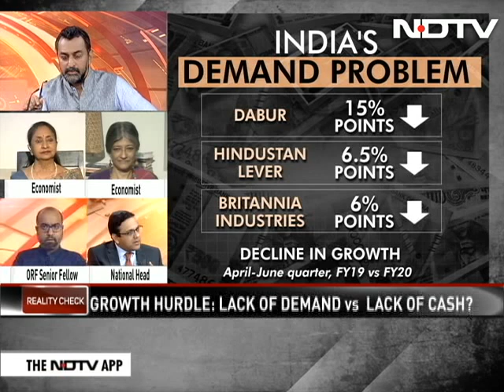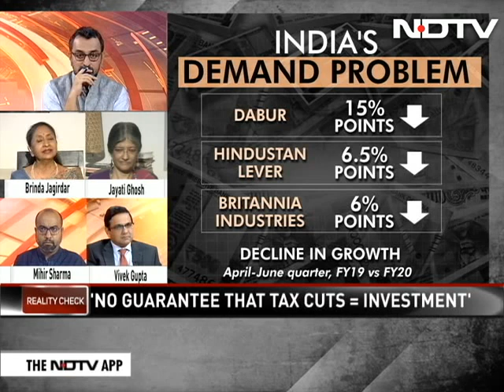Reality Check: Myth Of Tax Cuts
Can the recent corporate tax cuts announced by the Finance Minister reverse the economic downturn by boosting investment?  Reality Check discusses.